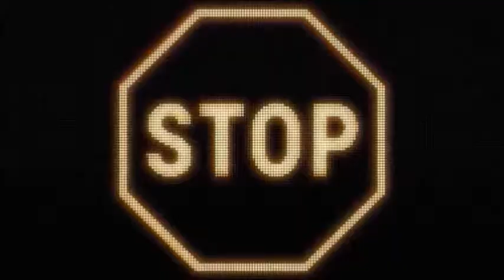NAEW Roadblock Episode 2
Another episode of NAEW Roadblock tonight as we have three big singles matches and a hell of a tag team opener!

The Fraternity's Brandon Shields and Jason James, Who have been appearing more lately in NAEW looks to score a win over successful CAW tandem of the Hollywood Canadian Connection Dale Von Deuce and Marcus Matrix. Interesting as fans are not behind either team usually.

Two Divas matches with both the winners moving into the Fatal Four Way Elimination Divas Championship match when the main event is Loud and Proud Shantel Queen take on Red Hood Rachel Cross in the main event!

Also tonight in the other divas match we will see the battles of TJ Nicholson's wife Cheryl Nicholson and Nick Gemini's girlfriend Denise Parkinson! Winner like we mention moving onto the title match mat Sixth Sense!

The Rising Star Championship tournament has started with Alex Snow and Mike Valander moving on so far, tonight Hugo and Dangerous Johnny Famer will compete to see who is the third man moving on so far in the Rising Star tournament.